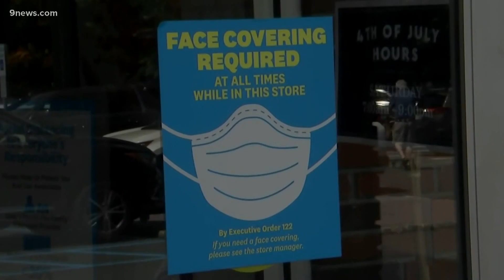Tips for managing re-entry anxiety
Some have anxiety about life returning to normal but there are ways to stay safe and calm your nerves. 9Health expert Dr. Payal Kohli shares tips.

9NEWS (KUSA) is located in Denver, Colorado.